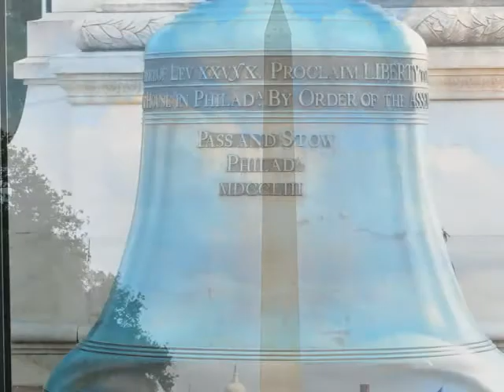"My Man" (Or Men In Washington, DC)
Parody: Penelope Dyan sings the public domain song "My Man," first sung by Fanny Brice in "Funny Girl" in 1921 (written by CHARLES, JACQUES / WILLEMETZ, ALBERT / YVAIN, MAURICE / POLLOCK, CHANNING) to a backdrop of photographs of Washington, DC taken by John D. Weigand to introduce you to their book "Abraham Lincoln Was Here---A Kid's Guide To Washington, DC" and it's just in time for the presidential elections. Use this video along with the book to start a conversation about America and how it came to be with your child and have fun with the learning experience! Penelope Dyan is the daughter of the late great San Diego jazz trumpet player, Pete Sirna; and she began her singing career in San Diego, California with Jon Beaman and The Showmen. She says her father always wanted her to sing this song, and so she is singing it just for him! Dyan is also an award winning author, an attorney and a former teacher who knows how to teach kids and how to see things through the eyes of a child. Older kids, teens and adults will enjoy the parody and maybe even smile!